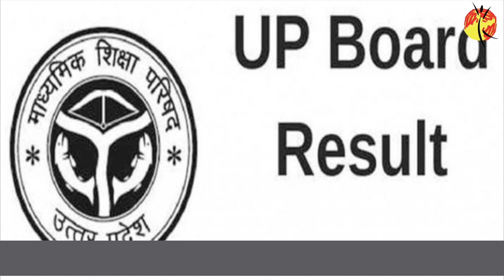Latest Breaking News ! Today | आज के मुख्य समाचार बड़ी खबरें PM Modi rally, Loksabha Election 2019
Latest Breaking News ! Today | आज के मुख्य समाचार बड़ी खबरें PM Modi rally, Loksabha Election 2019 | Mukesh Ambani Anant Ambani - upboardresult Great Nation News

News Update
खबर तेज की आज की सुर्खियां
पूरी दुनिया में 'Avengers: Endgame' के क्रेज के बीच अखिलेश यादव बोले- अब बीजेपी का 'इंडगेम' शुरू हो गया है

up board result 2019 : UP Board Result 2019: जानें पास होने के लिए कितने अंक हैं, यूपी बोर्ड 10वीं-12वीं का रिजल्ट आज|
अनंत ने मोदी की रैली में शिरकत की, मुंबई/ मोदी की रैली में पहुंचे मुकेश अंबानी के बेटे अनंत, पिता ने किया था कांग्रेस उम्मीदवार का समर्थन
लंदन में जलवायु प्रदर्शन चौथे दिन भी जारी, जलवायु परिवर्तन को लेकर विरोध प्रदर्शन से ठहरा लंदन, एक हजार से अधिक गिरफ्तार|
प्लास्टिक होती है सेहत के लिए सबसे ज्यादा खतरनाक? अल्जाइमर और डिमेंशिया होने का खतरा भी है एल्युमिनियम फॉयल से|

Breaking news
Politics
Politics news
Hindi news today
Funny Trending Videos
Business News
cricket world news

आज 27 अप्रैल 2019 के मुख्य समाचार के मुख्य समाचार बड़ी खबरें | Today Top 5 Headlines in Hindi, Aaj ki taza khabar
Aaj ka taja khabar | Latest news headlines Update
Today gold price, silver price new rates, Top news Hindi news channel : hindi samachar video new PM Modi | BREAKING NEWS TODAY Current Affairs , Top News, Today Breaking News !PM Modi Petrol, Bank, BJP, लोकसभा चुनाव 2019